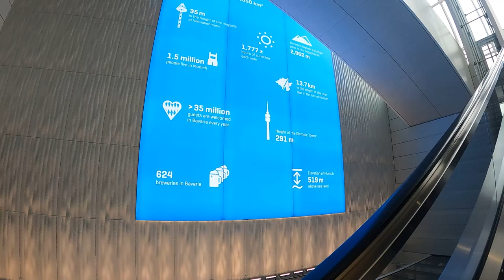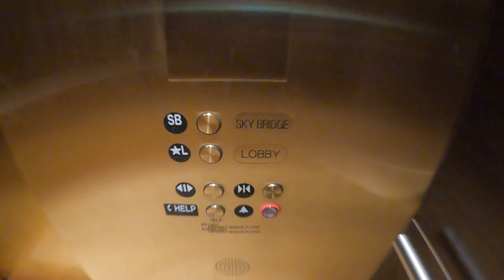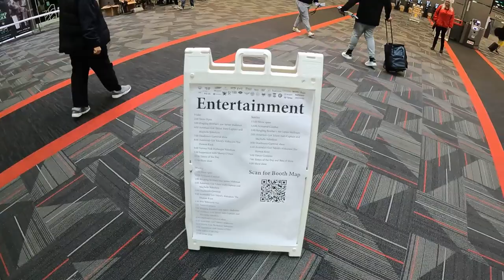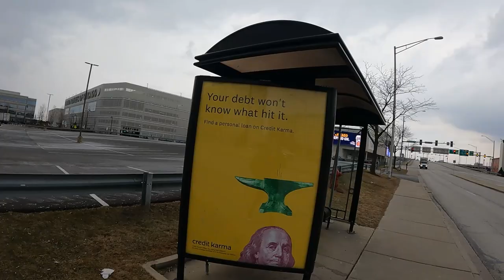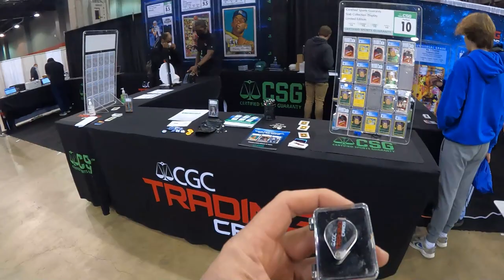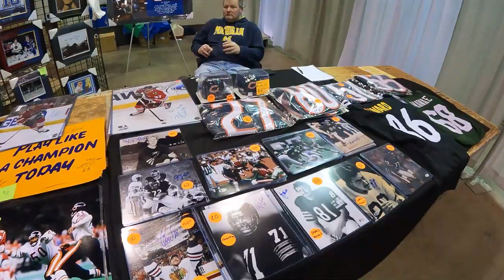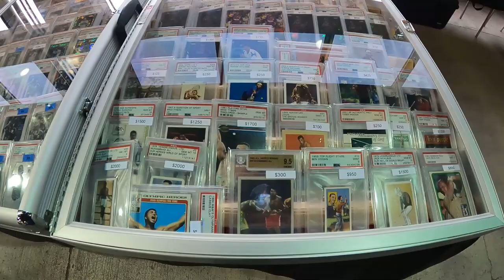Chicago Sports Spectacular - Day One Travel VLOG feat Dave Bing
Der erste Teil des Travel VLOGs nach Chicago zur Sports Spectacular. Wir haben Dave Bing und Gabby B. getroffen.